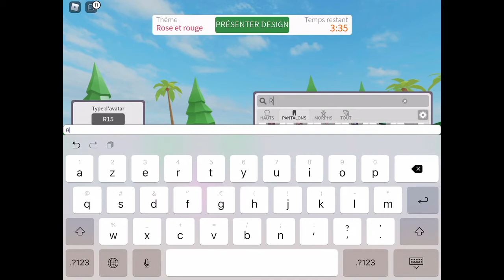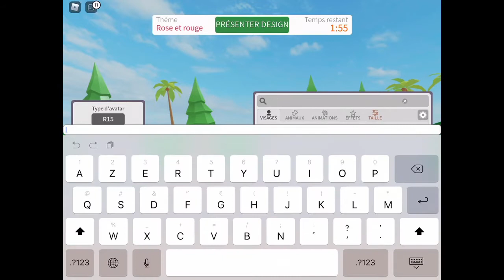Nouveau Jeux Design It : Créé Ton Design ❤️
Salut j’espère que vous aller tous bien moi sa va super bien comme dab!!
Ma team Avavouche je voulais vous dire que j’organise un concours pour le craked eggs les résultats seront ce dimanche 14 juin (enfin si je suis forte en maths) non je blague 😂

Maintenant j’accepte toute les demandes d’amis car j’ai envie de vous voir tous mes abo chéries!!!

Gros bisous 😘 ❤️ Ava vouche

Mon compte Roblox : Ava_vouche
Ma chaîne twitch: Avavouche